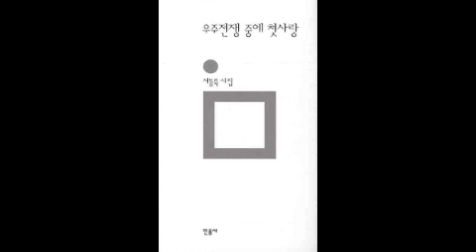[ReadAloud at OSU] Alien Lovers (외계인 애인)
ReadAloud at The Ohio State University Libraries: November 10, 2011

Dr. Dong-Wook Seo of Sogang University in South Korea read excerpts from his own book of poems, The First Love in Space War (Minumsa Publisher, 2009). Poems were presented in Korean by the author and then his own English versions was read by Yuri Doolan, a graduating senior majoring in Korean. Dr. Dong-Wook is a Writer-in-Residence supported by the Korean Literature Translation Institute.

Read by
Dong-Wook Seo (Korean)
Yuri Doolan (English)